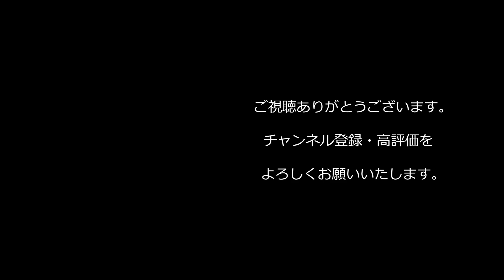【西野亮廣】『【危険】コロナ禍で一発逆転を狙う人が急増中!!』【Voicy本編】【1.2倍速】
西野亮廣さんの考え方が一人でも多くの人に広まるよう、主に西野さんのVoicyや生配信から西野さんらしい考え方がよくわかる部分を切り抜いてお届けしています。